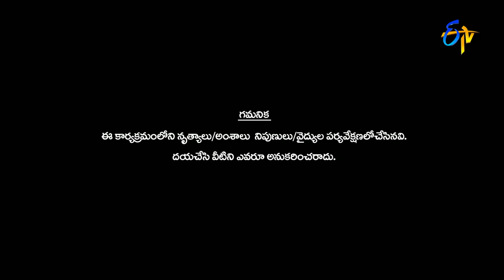Funny Task | Dhee Jodi | 31st May 2017 | ETV Telugu